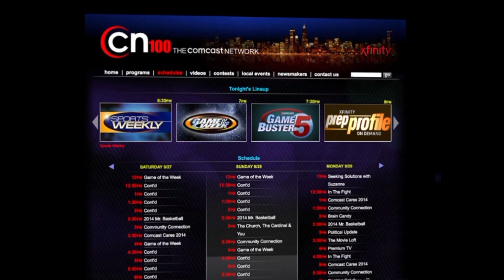Xfinity Prep Profile: Micah Bradford, Bradley-Bourbonnais